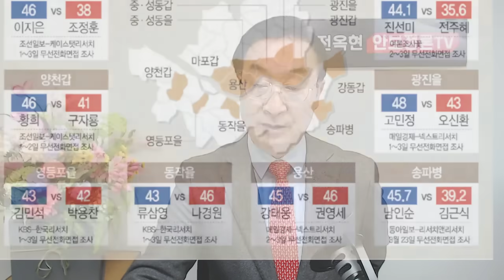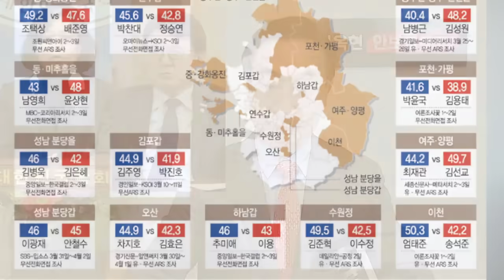국힘,황운하 강민정 전격고발!총선 판세- 국힘 반등, 민주 폭망!정권견제론 47% vs 국정지원론 46%… 수도권 25곳 결판!양문석,전격 수사착수!TV조선-양문석 반발 충격영상!